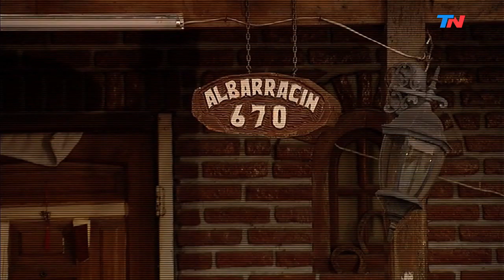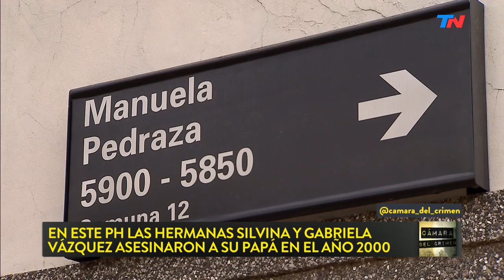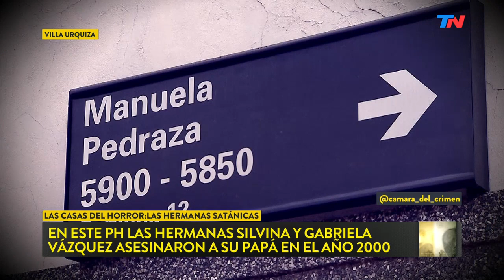El prófugo que nadie busca | CÁMARA DEL CRIMEN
Programa "Cámara del Crimen" emitido el sábado 20 de Junio de 2020.